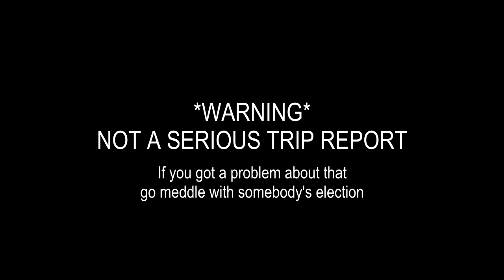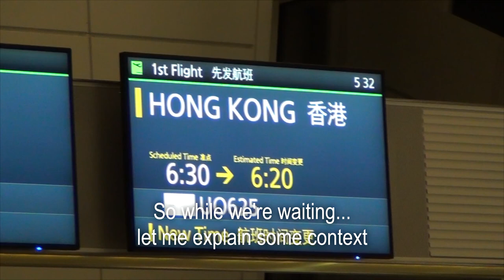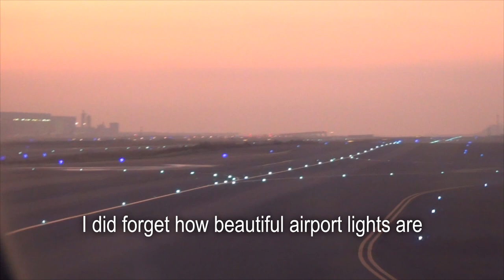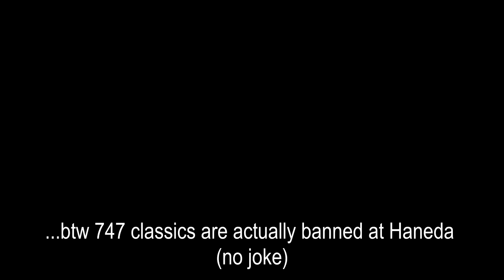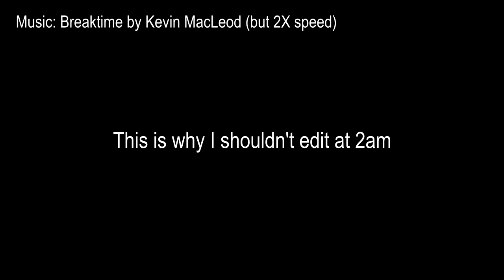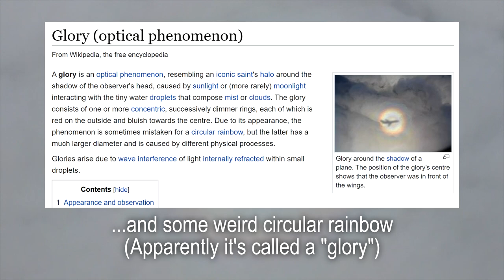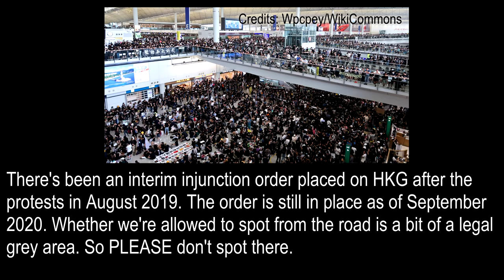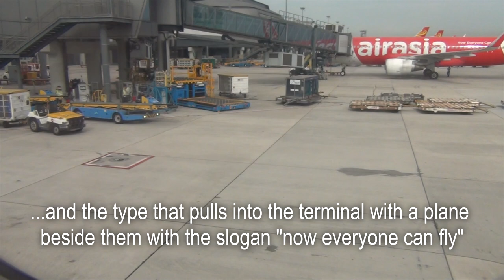Trip Report (ish): HK Express HND-HKG (2019)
Before you ask, it's from December 18, 2019.